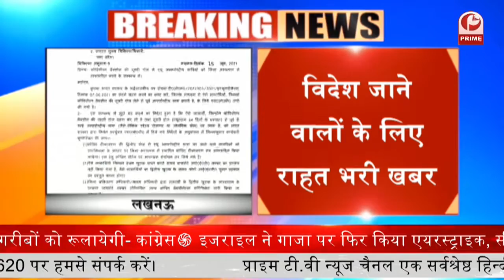Bulandsahar - Loot ka khulasa || शातिर ठगों को पुलिस ने पकड़ा || Prime Tv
बुलंदशहर के थाना शिकारपुर के झूठी सूचना देकर रुपए हड़पने वाले शातिरों के खिलाफ पुलिस ने एक्शन लिया है.

मुखबिर की मिली सूचना के आधार पर पुलिस ने तीन ठगों को गिरफ्तार कर जेल भेज दिया है.

गिरफ्तार अभियुक्तों के कब्जे से हड़पी गई 1 लाख 44 हजार रूपए और 2 तमंचे सहित 4 जिंदा कारतूस को भी बरामद कर लिया गया है.